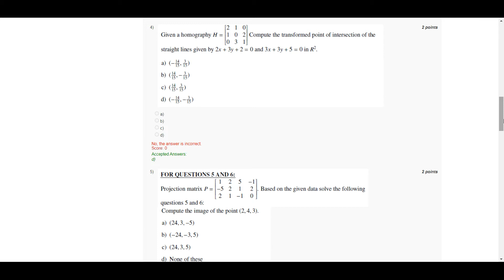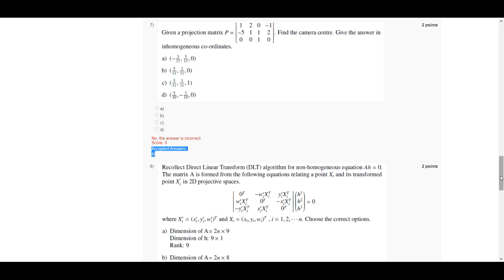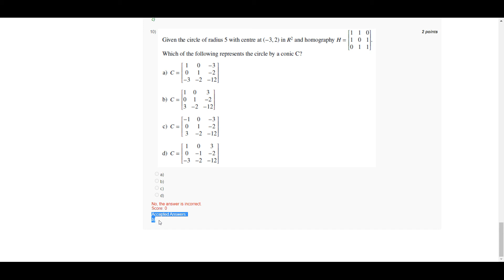computer vision NPTEL assignment | Week 2 | solution 2 | 2021